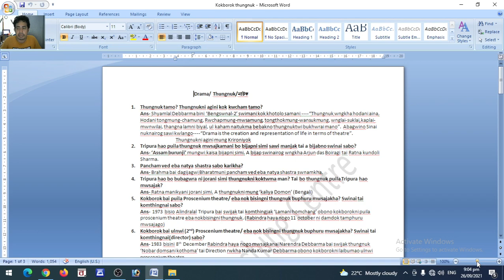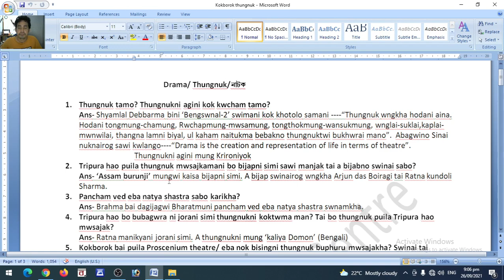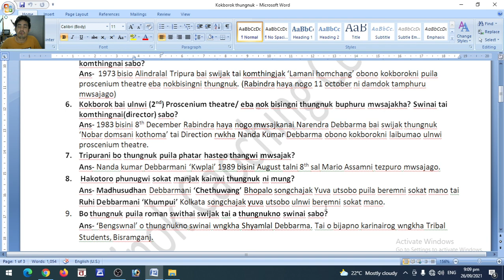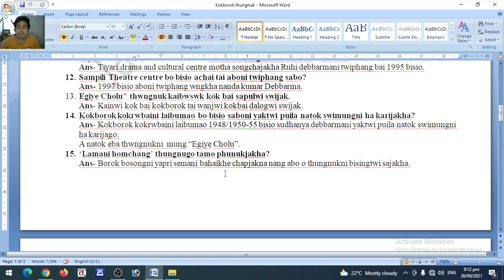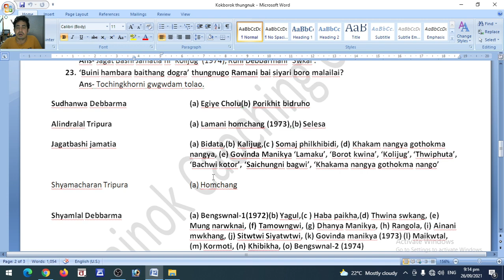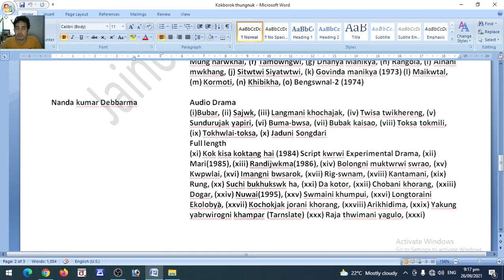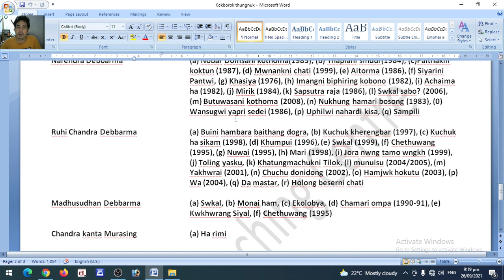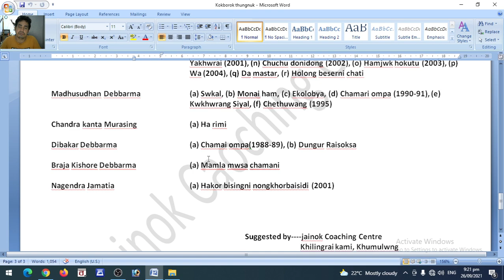Thungnuk---(Drama) kokborok M.A entrance & Tet class